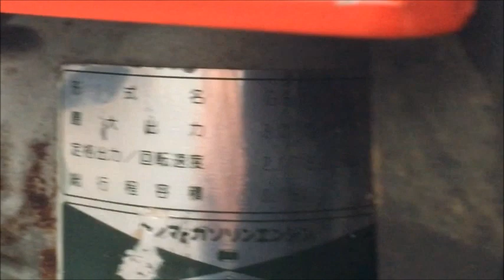YANMAR Newマイティラー 3馬力 耕運機 MT310DX 前進2速 使ってみました